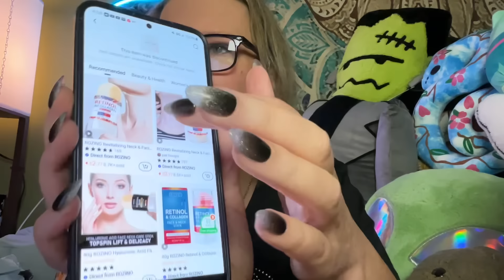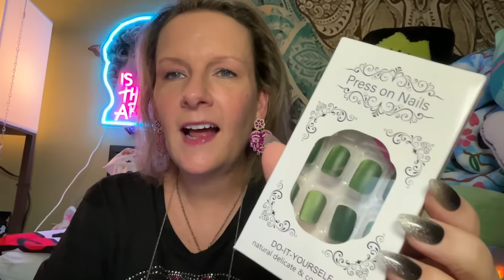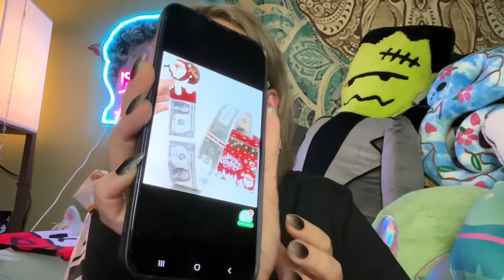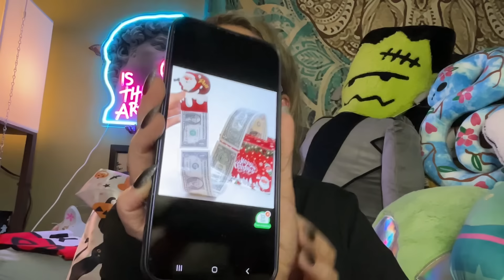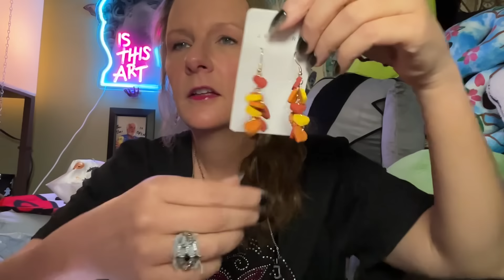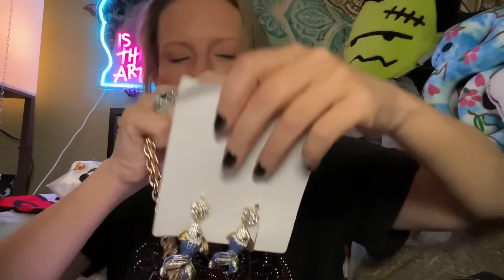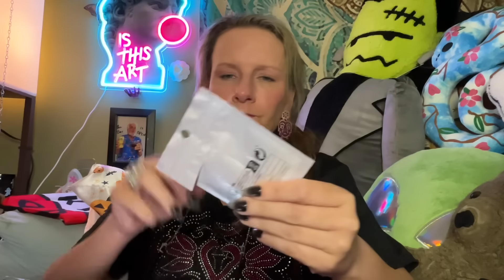Mellow Sunday TEMU HAUL (not sponsored) | September 22, 2024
It won't let me share the other two 😞